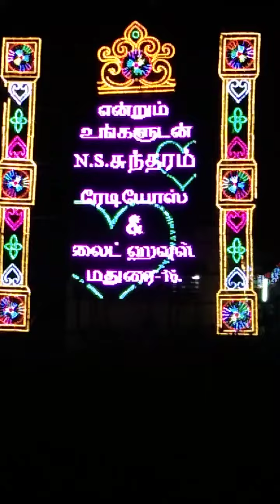Muruganeri panguni thiruvila 😀😀😃🤳👌👌👌👌👌👋👋👏👏👏👏👍👍👍👍